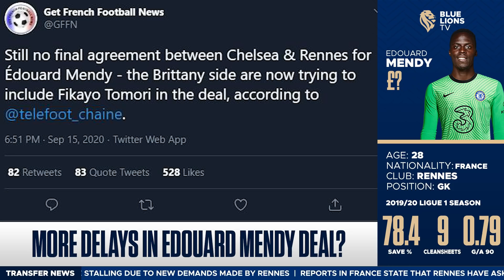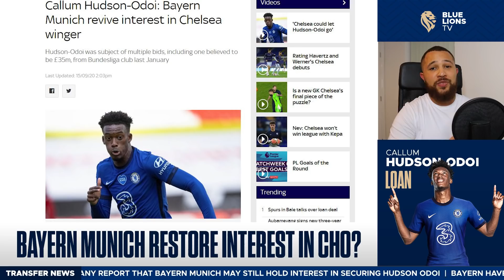RENNES DEMAND TOMORI LOAN TO RELEASE MENDY || BAYERN MUNICH WANT CHO ON LOAN!?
I talk about chelsea, chelsea fc, chelsea news, chelsea transfer news, edouard mendy chelsea, tomori loan, mendy chelsea, hudson odoi bayern loan, bayern munich transfer news and blue lions tv.